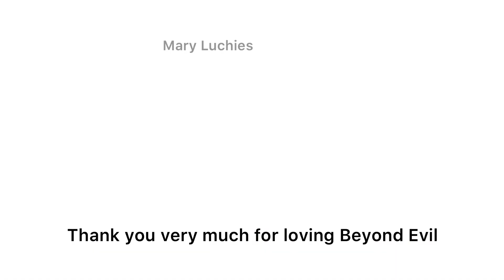(Eng Sub)Beyond Evil’s Shin Ha-Kyun wins57th Baeksang Arts Awards Best Male Actor/Acceptance speech